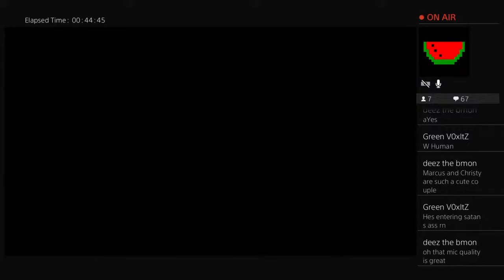ChripsGiachetti in the mulit vertical plane “ multi versus “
Thank you for 100 maybe watch a video or sub??

My editor: @Foxy Raw